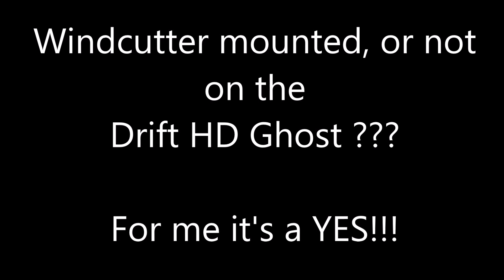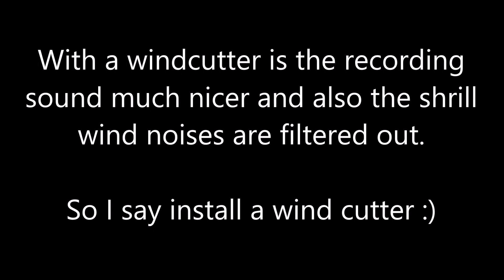Action camera windnoise reduction, Drift HD 1080p Ghost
With the wind cutter is the recording sound much nicer and also the shrill wind noises are filtered out.
So I say install such wind cutter !!!